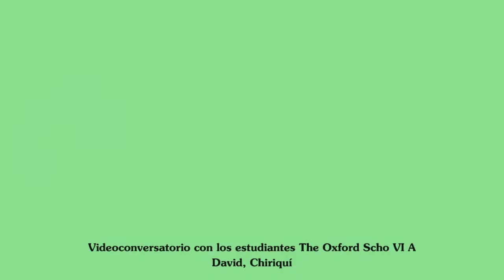Videoconversatorio con los estrudiantes de The Oxford School VI A David, Chiriquí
Videoconversatorio con los estudiantes de The Oxford School VI A David, Chiriquí